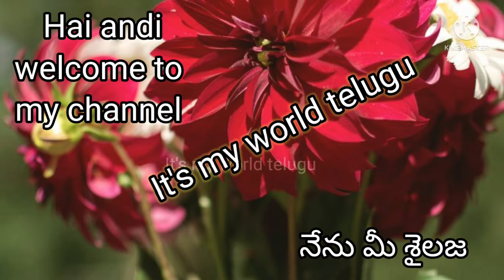మా గోదారోళ్ళ special👌 రుచికరమైన పచ్చిరొయ్యలు మామిడికాయ కూర/prawns with mango curry/చాల బాగుంటుంది👌😋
మా గోదారోళ్ళspecial రుచికరమైన పచ్చిరొయ్యలు మామిడికాయ కూర/prawns with mango curry